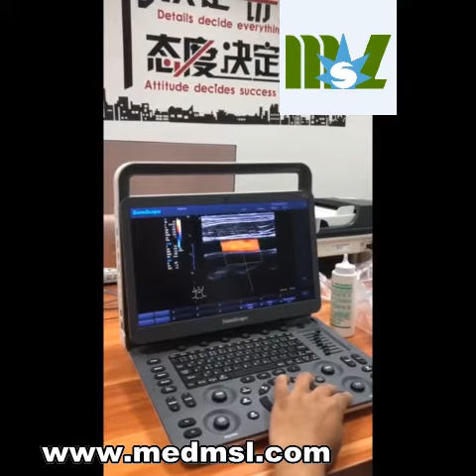sonoscape E2 E3 ultrasound scan for abdominal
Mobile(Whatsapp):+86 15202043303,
sonoscape E2 E3 ultrasound scan for abdominal, Medsinglong best price for you.